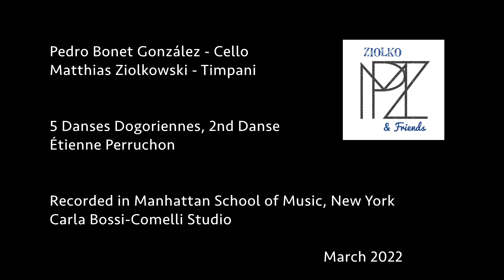5 Danses Dogoriennes, 2nd Danse | Étienne Perruchon | Timpani, Cello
Timpani: Matthias Ziolkowski
Cello: Pedro Bonet González

Recorded in Carla Bossi-Comelli Studio
Manhattan School of Music, New York, U.S.A.